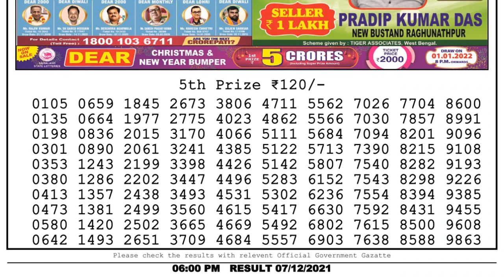Nagaland Lottery Sambad Result | Dear Lottery